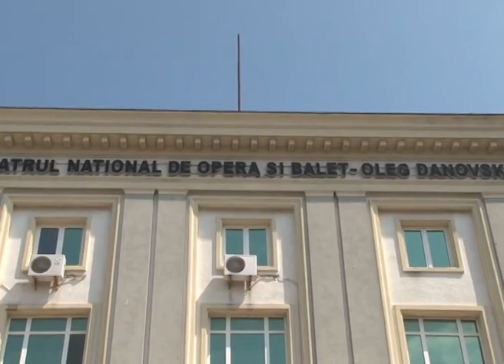Acuzații grave de ABUZ și HĂRȚUIRE la Teatrul de Balet din Constanța. Anchetă AMPLĂ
Acuzații grave de ABUZ și HĂRȚUIRE la Teatrul de Balet din Constanța. Ministerul Culturii a trimis Corpul de control